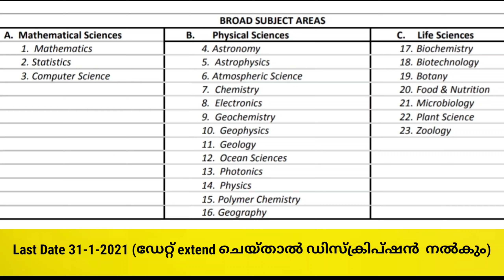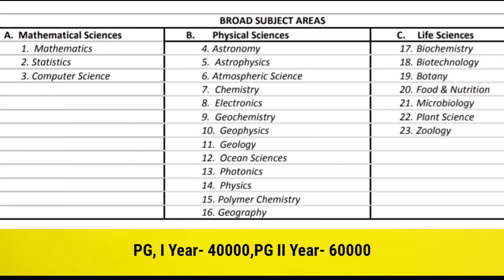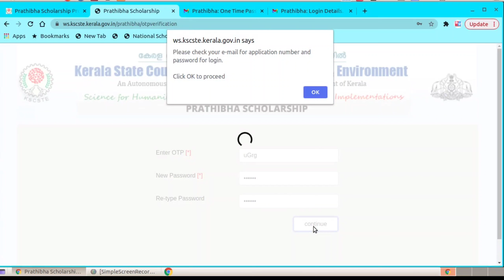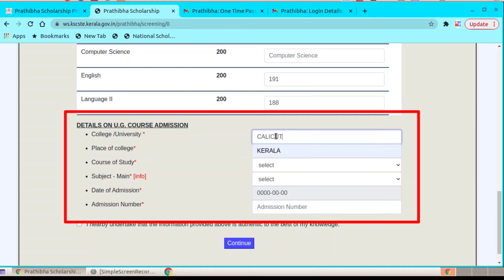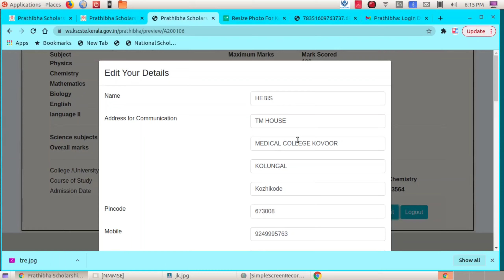Prathibha scholarship 2020, Prathibha scholarship, Prathibha scholarship 2020-21, Pratibha Scholarsh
1.   12 Scholarships for Degree Students (ആർക്കെല്ലാം അപ്ലൈ ചെയ്യാം, എത്ര രൂപ ലഭിക്കും, last ഡേറ്റ് . ആവശ്യമായ ഡോക്യൂമെന്റസ് ഇതൊക്കെ മാനിസിലാകാം )

SSLC Chemistry All Chapter ക്ലാസ് നോട്ട്, പരമാവധി ചോദ്യോത്തരങ്ങൾ കൂടാതെ മുൻ വർഷങ്ങളിലെ Question Paper and answer Key

പ്ലസ് വൺ Chemistry All Chapter ക്ലാസ് നോട്ട്.  പരമാവധി ചോദ്യോത്തരങ്ങൾ കൂടാതെ മുൻ വർഷങ്ങളിലെ Question Paper and answer Key